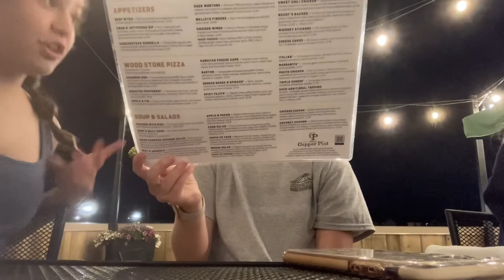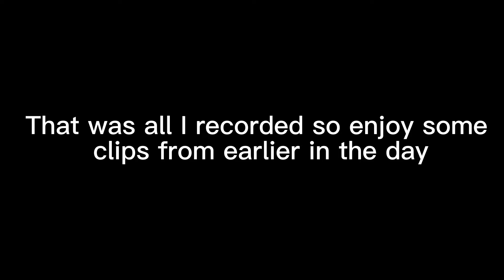Dinner after the show